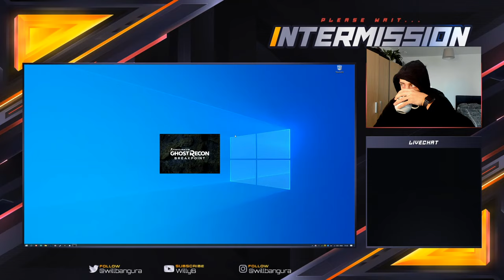NEW AMBER SKY WEAPONS in Ghost Recon Breakpoint!